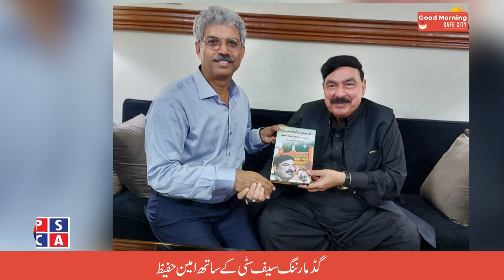Funny Interview of GEO news reporter Amin Hafeez | Pakistan's most funniest reporter | PSCA TV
This is an exclusive interview of GEO news funny reporter Amin Hafeez by Rimsha Awan and Muhammad Faiq at PSCA Web TV. GEO news Reporter Amin Hafeez is known as one of the funniest reporter of Pakistan because he has got his own unique style of funny reporting which has been liked by many Pakistanis. Amin hafeez got too much fame in media industry and news channels when he did famous interview of buffalo as well as when he did funny reporting on donkey.